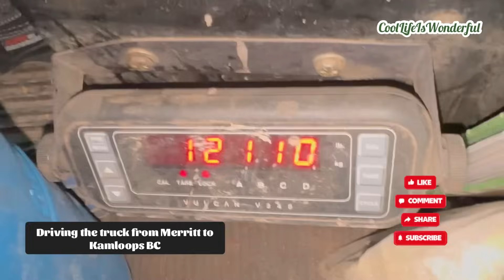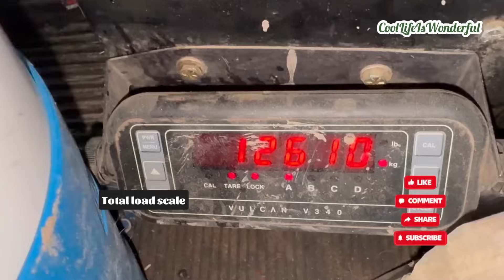🇵🇭🇨🇦A Wonderful Winter Hauling Day In The Life Of A log Truck Driver And His Delicious Meals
Hauling logs from Voght hill Merritt to Tolko in Kamloops.